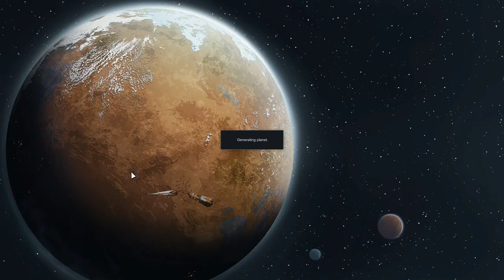Rimworld Beginners Guide Part 4: From Defense Structures to Flooring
Thank you all for tuning into my guide. In this part we begin the construction of our massive defensive structure, complete the construction of our warehouse, and begin the process of connecting all of our structures together both with a reliable power source and through creating distinct floor types.

Hope you are all enjoying this series as much as I am making it and please feel free to leave a question in the comments section if you need help understanding anything.